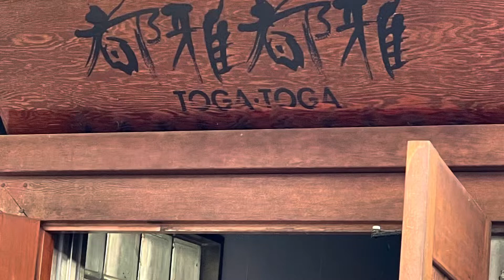世界でいちばん熱い夏／PrincessPrincess cover ／🌻Salty Dog and Funny Friends／京都都雅都雅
「都雅都雅でPASTIME」

11月6日（日）
13:00 オープン
14:00 スタート
参加費　1500円+2オーダー

出演順
1.フォークグラス　14:00〜14:30
2.OKazoo                 14:35〜15:05
3.土筆                        15:10〜15:40
4.おとぎぞうし        15:45〜16:15
5.ポコ・ア・ポコ    16:20〜16:50
6.Salty Dog and Funny Friends
16:55〜17:25
7.吉田組                     17:30〜18:00

Salty Dogのバンド形式
🌻Salty Dog and Funny Friendsで出演させて頂きました。

♯世界でいちばん熱い夏
♯PrincessPrincess
♯ヘリコプター
♯アフロ

@Salty Dog